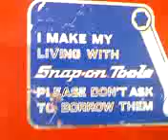snap on toolbox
my snap on toolbox road chest